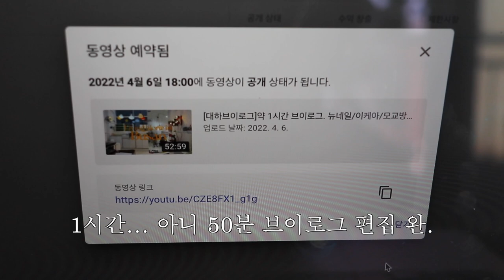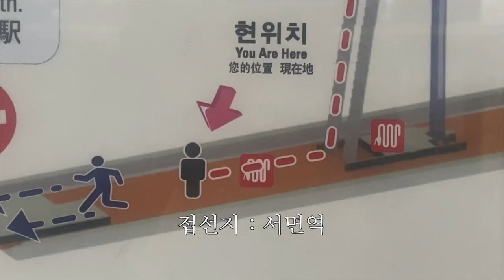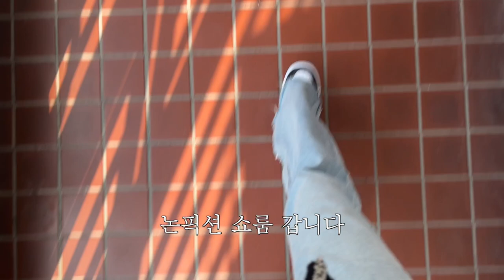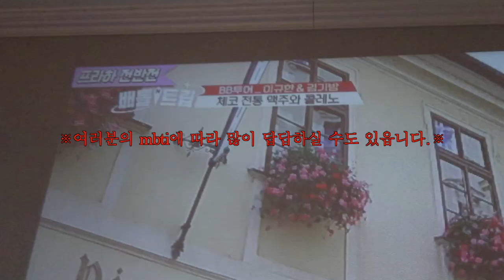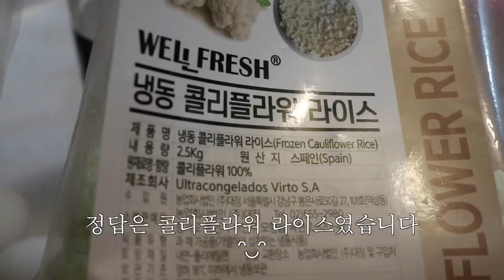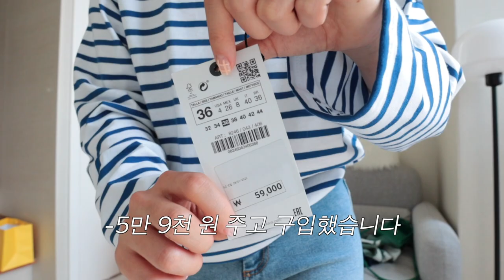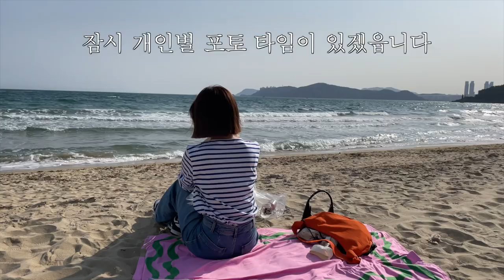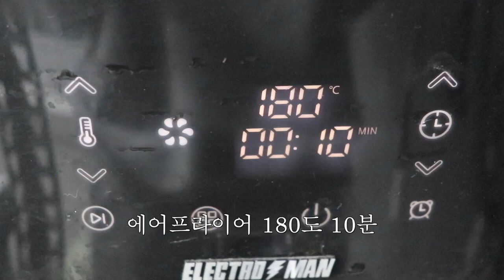[대하브이로그]잇프피와 인프피의 여행 계획 세우기😇 친구덜이랑 비치 피크닉하고 1박2일 합숙. 쇼핑은 절거워~~!!💍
안녕하세요. 저번 대하브이로그... 넘 재밌게 봐주셔서 다시. 대하 브이로그에 도전해봤읍니다. ㅎ 이번에도 부디. 재밌게 봐주셨으면. 하고요... 모두들 편안한 주말 되시길 바라고요.. 오늘도 행복합시다🫶🏻

Day 1
top 올림픽 후드(라고 검색하시면 나와요!)
bottom 트랜디어패럴

Day 2
outer 노스페이스 시티칠러자켓
top 젝시믹스
bottom 데비웨어

Day 3
outer 뮤지엄 트위드 자켓
top 마뗑킴
bottom 리펠러택 연청 데님
shoes 나이키 덩크 블랙
bag 마지셔우드 호보백 미니

Day 4
top bas standard 심플리시테 맨투맨/정보없음
bottom 룰루레몬/라이크유 몬테 핀턱 팬츠
shoes 아디다스 슈퍼스타 비건레더
bag 파인드카푸어 마티백

Day 5
top 세인트제임스 밍콰이어
bottom 자라
shoes 나이키 덩크

Day 6
top bas standard 심플리시테 맨투맨

camera ✧ Canon eos M50 Mark 2, Canon G1x Mark3, Canon LEGRIA mini, i phone 13 mini